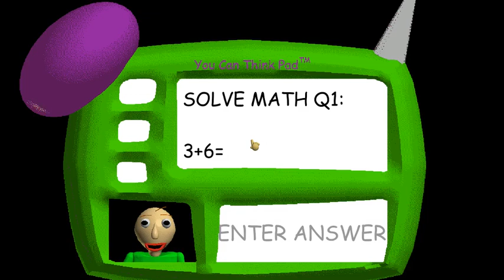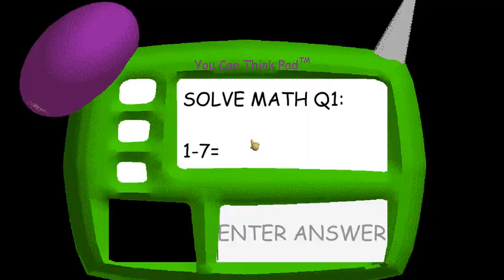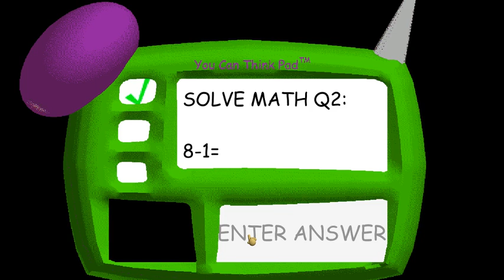Foxy Plays Baldi Basics